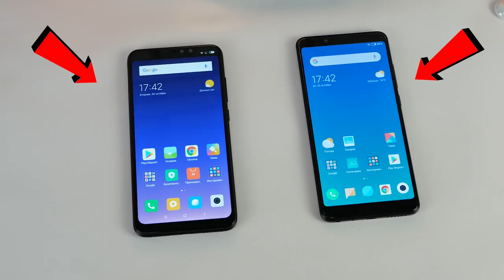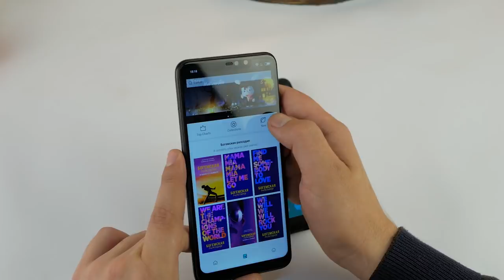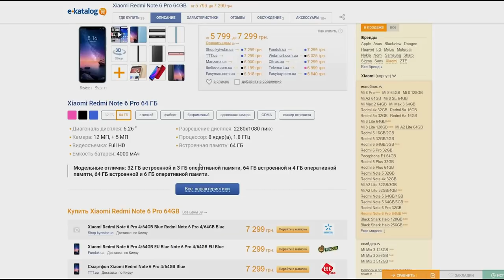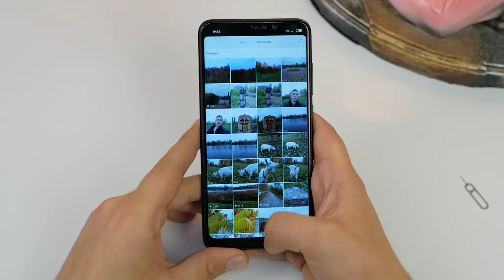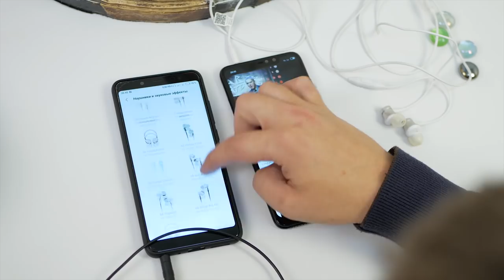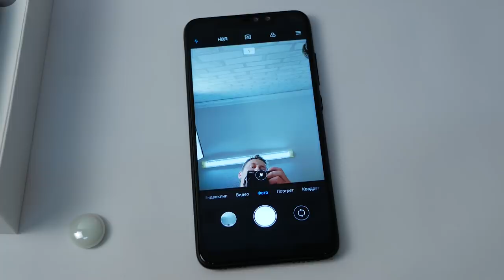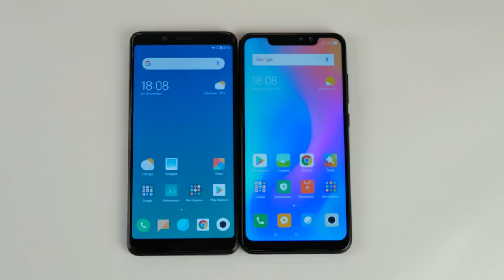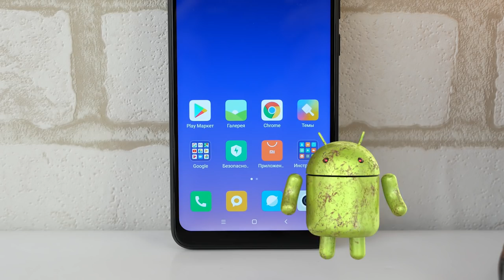Redmi Note 6 pro или Redmi Note 5? Кто круче? Все с ними ясно... Обзор.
Цены на Xiaomi Redmi Note 6 Pro в магазинах РФ и Украины

Xiaomi Redmi Note 5: лучшие цены в магазинах РФ

В России  - М-видео.

⇒Redmi note 5 на Aliexpress - китайская версия с глобальной прошивкой 3/32GB(самый дешевый): ⇒

⇒Покупать с кешбэк дешевле, часть денег вернется назад,